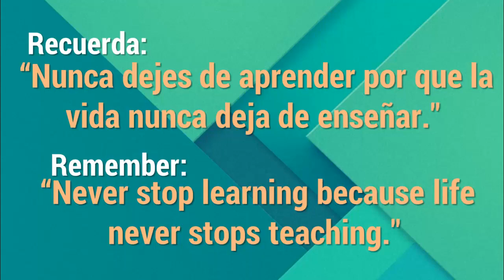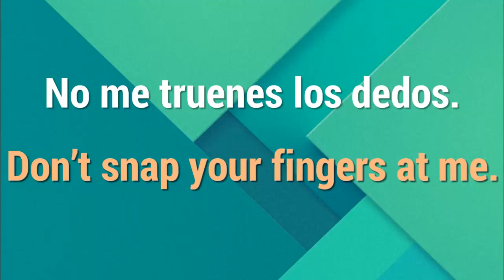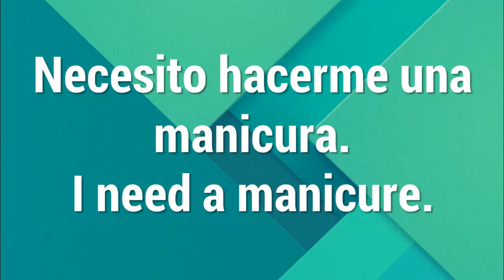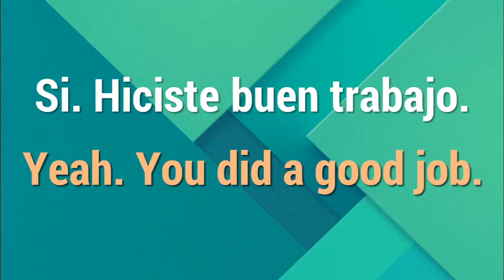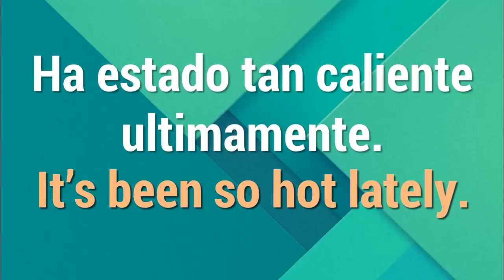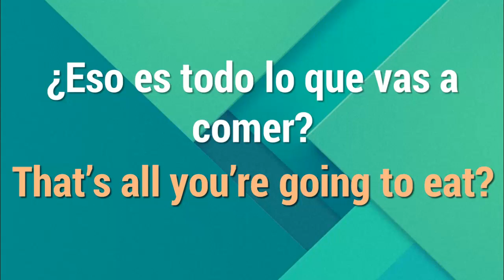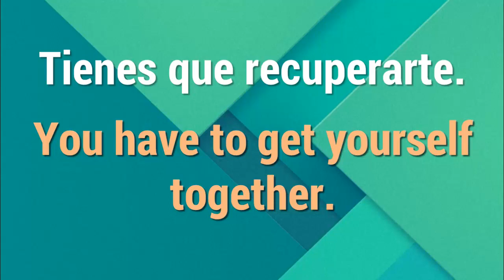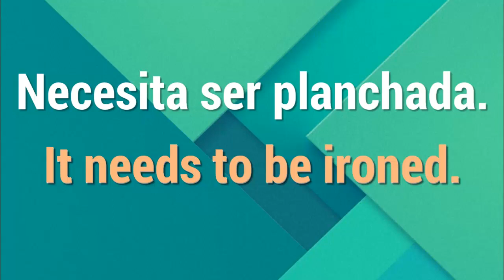Entrega, disciplina y perseverancia... aprende Inglés.